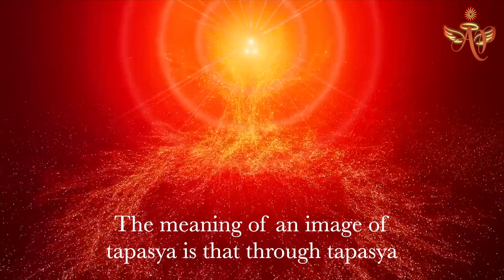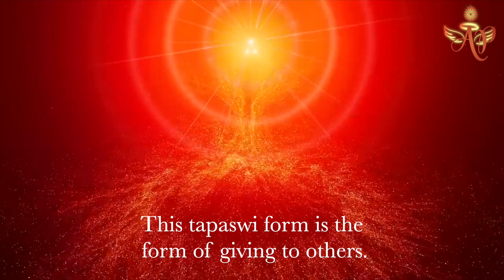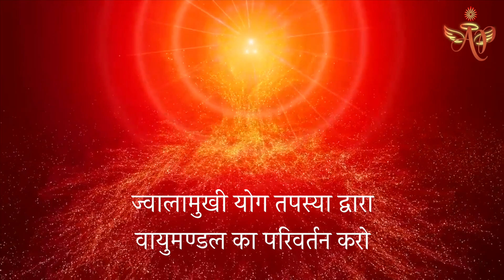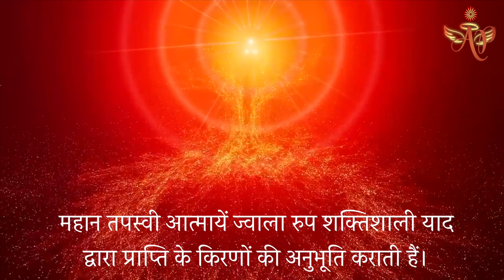Aug 31,2023 - Avyakti Signal